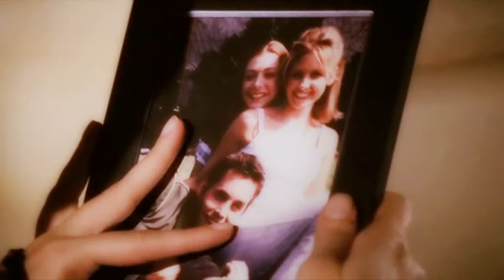btvs || come back when you can [for taylor]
A very simple, general BtVS video:P
I was inspired to make this, pretty much just from listening to this song. I kept re-playing it, and decided to make a video in the end XD And ever since I watched TayMarieVideo's new BtVS video, I also got really inspired to make this.

For Taylor dear, this is my late b-day present for you :D
I am so happy I met you, and I've really enjoyed getting to know you. You always manage to put a smile on my face, somehow XD Now I'm just really excited to see how our collab turns out:D Love you hun!
I hope you had an amazing birthday!

Fandom: [B]uffy the [V]ampire [S]layer

Voiceovers:
S: You're the one, [B]uffy.
B: I don't wanna be the one.